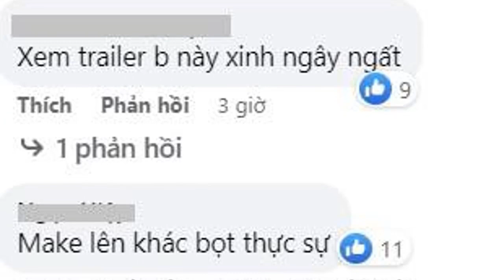'Vân Vân ba chấm' được khen hút mắt khi 'lên đồ' gợi cảm ở 'Thương ngày nắng về'.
Màn “lên đồ” xuất thần của cô út “Vân Vân ba chấm” nhận được nhiều lời khen ngợi vì quá xinh đẹp.